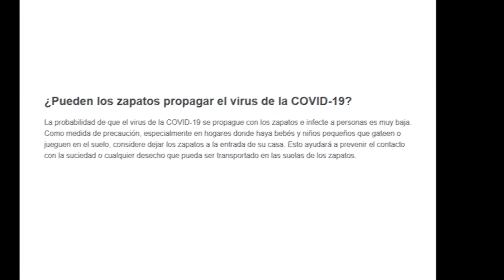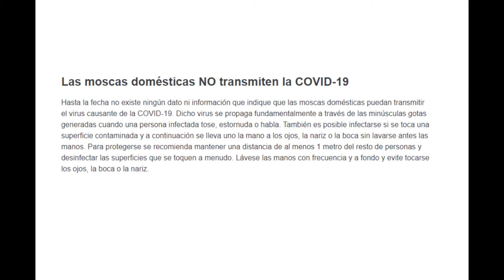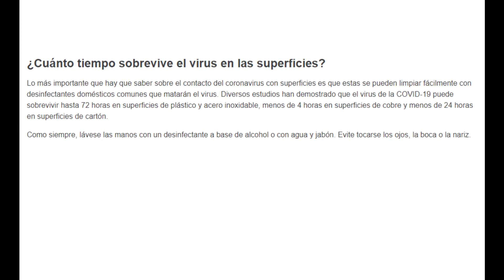8 Cosas que tenes que saber del coronavirus según la oms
En el video se realizaran 8 preguntas contestadas segun la OMS en relacion al coronavirus y nuestra vida cotidiana.